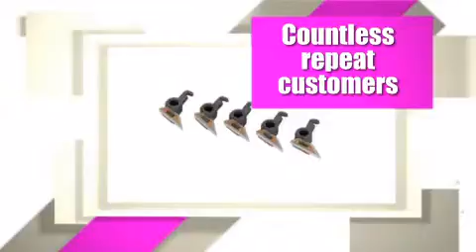FCM450 KONICA MINOLTA PICKER FINGER FUSER, UPPER 5 PACK - copiersupplystore.com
MINOLTA/FCM450.aspx?utm_source=TREEPODIA&utm_medium=cpc&utm_campaign=TREEPODIA.
FCM450 KONICA MINOLTA PICKER FINGER FUSER, UPPER 5 PACK is brought you